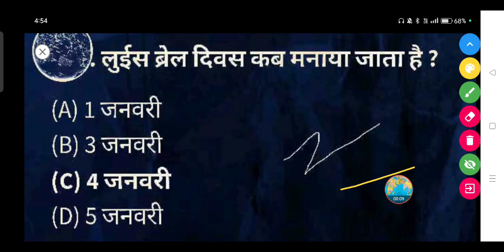लुईस ब्रेल दिवस कब मनाया जाता है ?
(A) 1 जनवरी

(B) 3 जनवरी

(D) 5 जनवरी